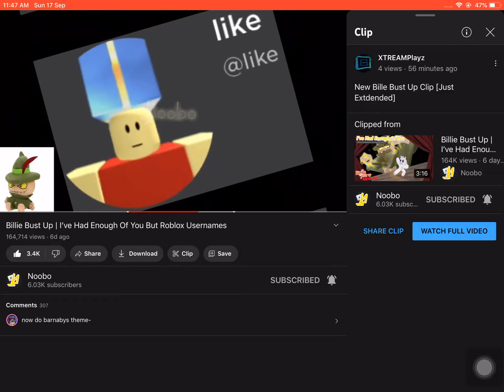Extended Bille Bust Up